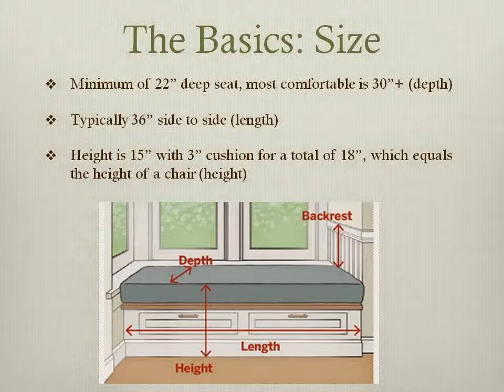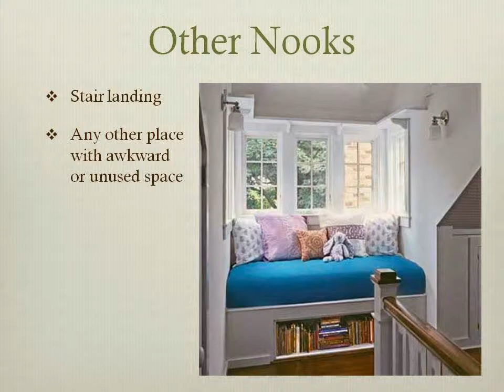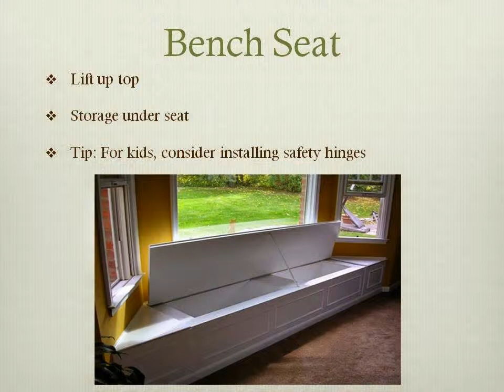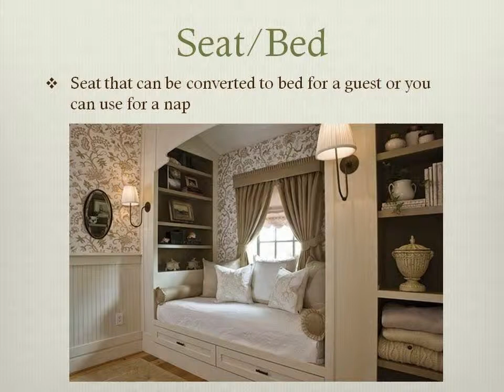How to add a window seat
Everything you need to consider to add a window seat to your home